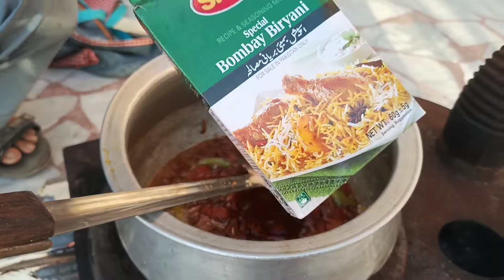peshawari aloo biryani recipe | simple aloo biryani | special biryani